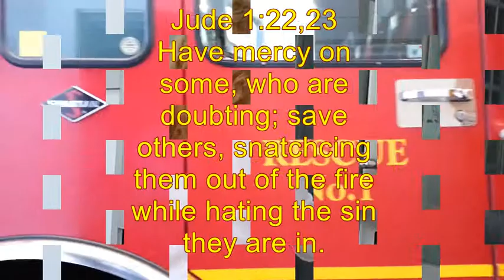fire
Loving people and reaching people in addiction is like rushing rushing into a burning building. . .